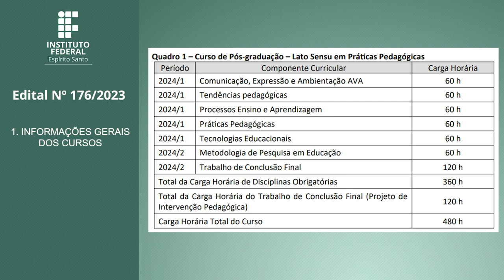Edital 176/2023 - Pós-graduação – Lato Sensu em Práticas Pedagógicas [Rede]